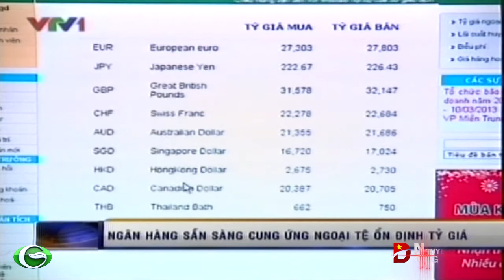Ngân hàng sẵn sàng cung ứng ngoại tệ ổn định tỷ giá